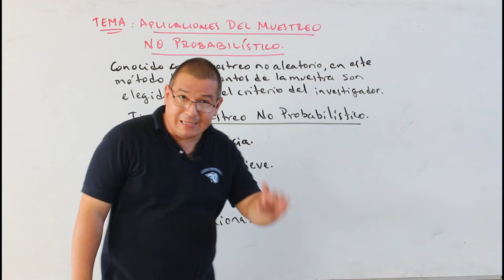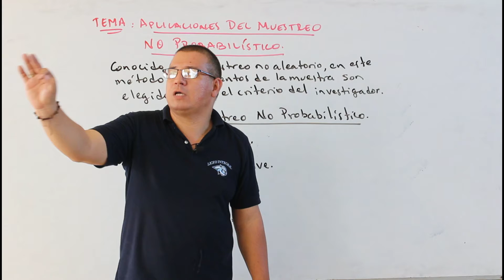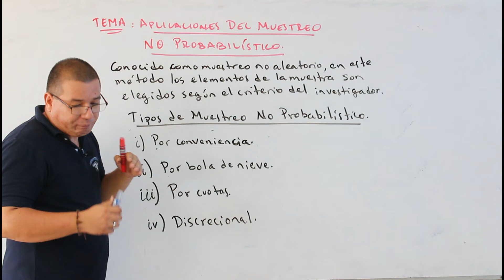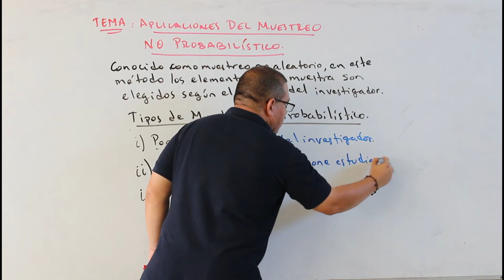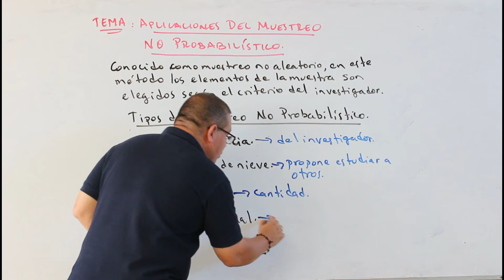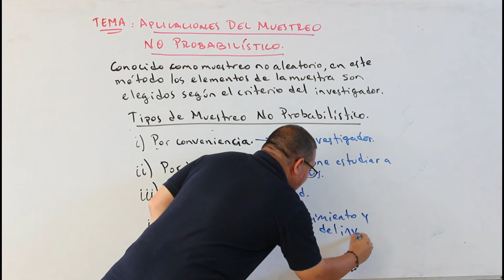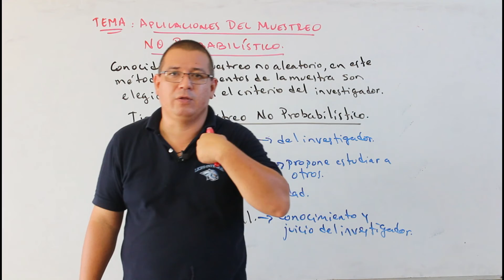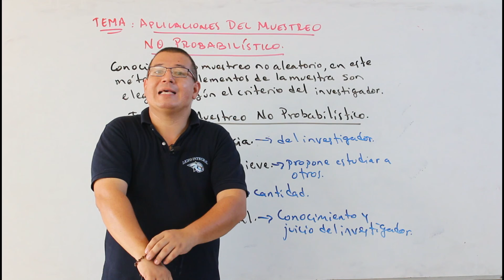Aplicaciones del muestreo no probabilístico. 1AMAU8T3